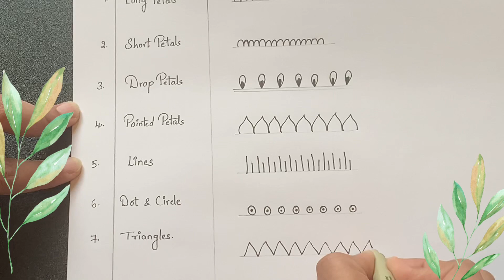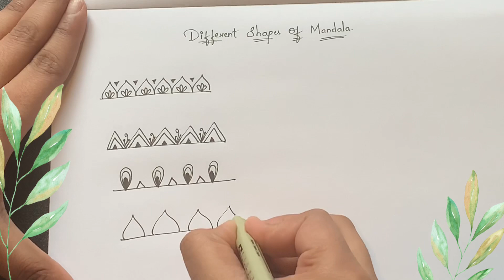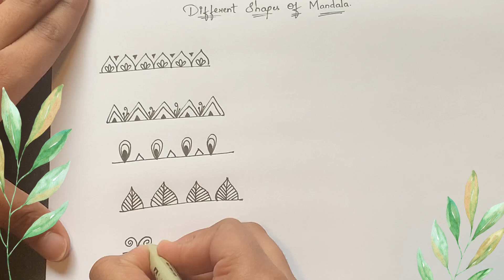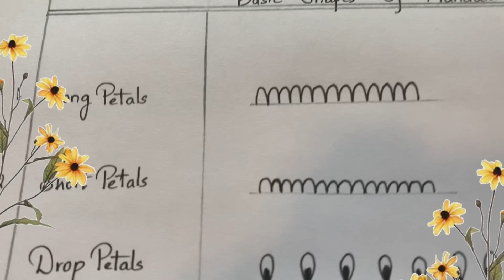Mandala Patterns for beginners | Easy Mandala Shapes | Mandala Art | Telugu Vlogs from USA